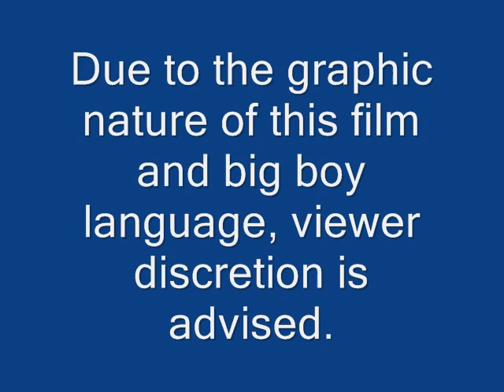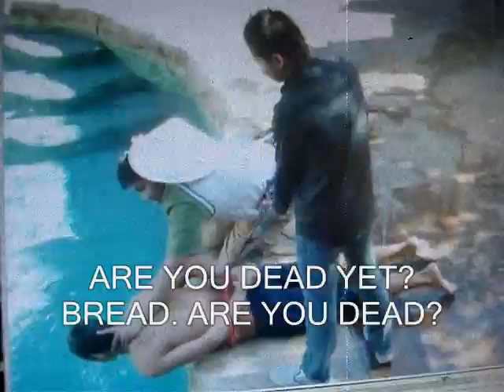Vietnam War POWs and MIAs